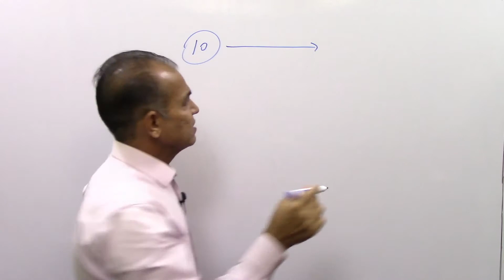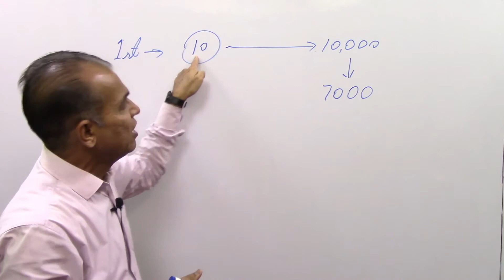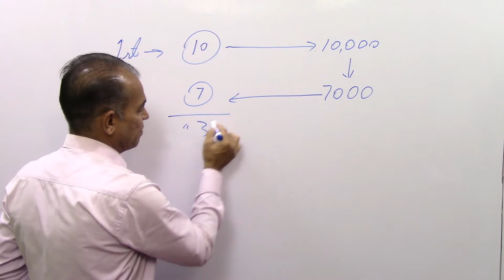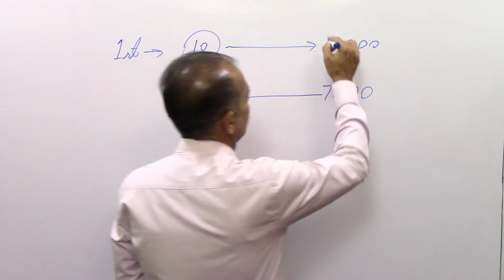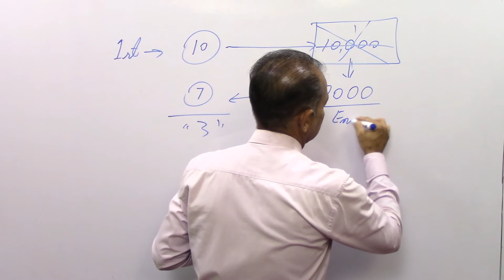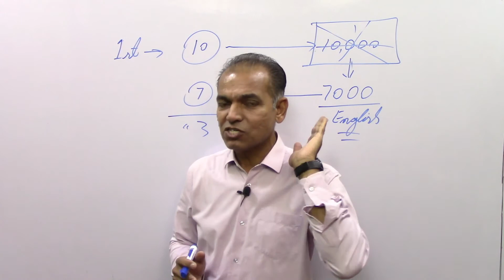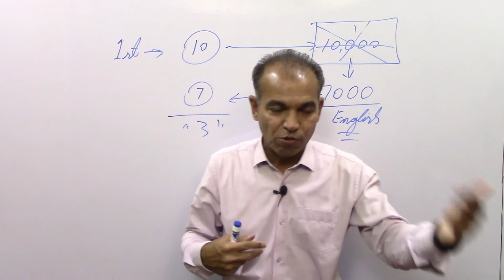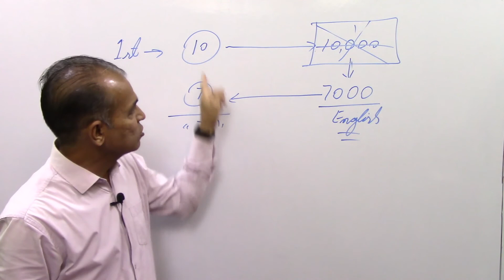English Speaking | English Kaise Bole | How To Learn English | How To Improve English Speaking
In this video the method of improving English Speaking is discussed. I have told in this video that if you want to speak English, you should stop translation a sentence first in the mind from your mother tongue into English.  Because in this way, you try to do a very difficult thing which cannot even be done by experts. So the best way of speaking Enlish is to start from zero. Means in the beginning, try to express your thoughts with simple and limited words and then, gradually try to improve them.